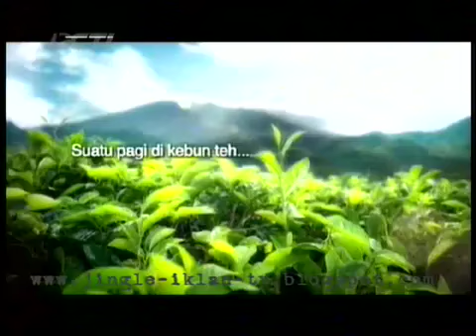Iklan Teh Pucuk Harum Jay Baruchel and Selena Gomez from 2 Perspectives HD 720p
Selena Gomez and Jay Baruchel Having Teh Pucuk Harum Started In July 2011